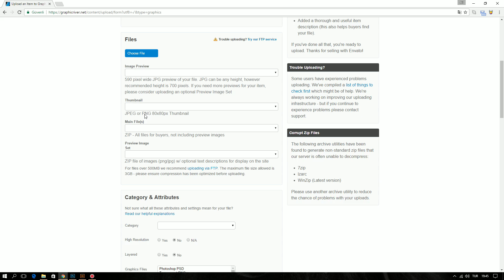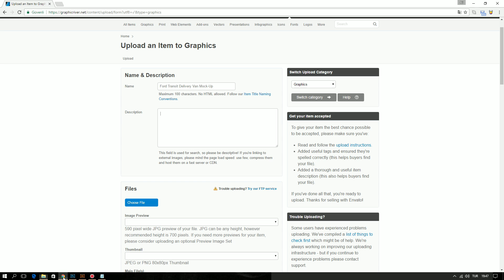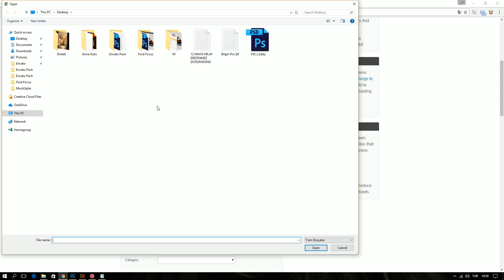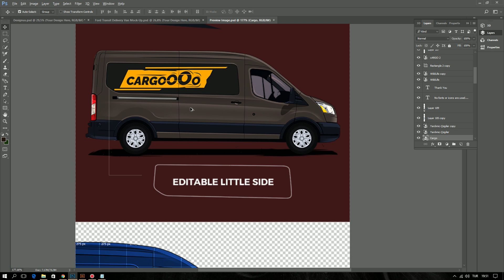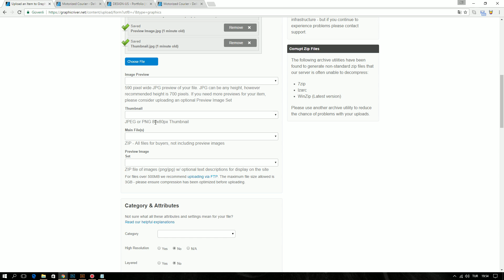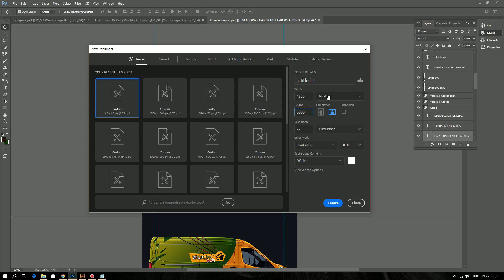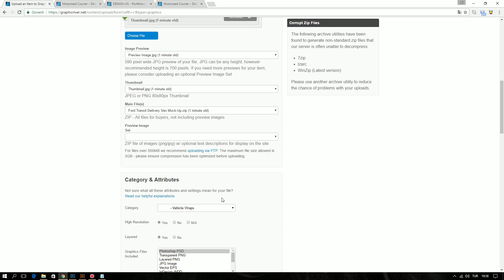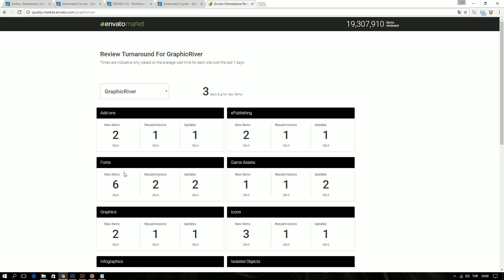#20 Ürünü Envato - GraphicRiver'a Yüklüyoruz - Photoshop'ta Nasıl Mock-Up Yapılır?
Bana bi' kahve ısmarlamak ister misiniz? ☕️

Tasarıma dair ipuçları burada!

Bu eğitim setinde Photoshopta sıfırdan Ford Transit  2016 model bir aracı çizip GraphicRiver'da nasıl yayınlanacağını anlatacağız.

Konu başlıklarımız ise şu şekilde olacaktır:

#1 Tek Dostumuz Pen Tool!
#2 Aracın Ana Hattını Çıkarıyoruz
#3 Araç Kıvrımlarını Çiziyoruz
#4 Araç Farlarını Çiziyoruz
#5 Araca Ait Küçük Detayları Tamamlıyoruz
#6 Tamponları Tamamlıyoruz
#7 Tamponun Küçük Detaylarını Çiziyoruz
#8 Son Küçük Detayları Tamamlıyoruz
#9 Illustrator'de Teker Çiziyoruz
#10 Photoshop'ta Jantları Çiziyoruz
#11 Jantları Çizmeye Devam
#12 Camları Renklendiriyoruz
#13 Farları Renklendiriyoruz
#14 Arka Stop Lambalarını Renklendiriyoruz
#15 Araç Kalıbının Üzerine İlk Işıkları Atıyoruz
#16 Aracı Renklendirip Işıklara Devam Ediyoruz
#17 Işıkla Birlikte Gölgeleri de Ekliyoruz
#18 Mock-Up için Layerları Düzenliyoruz
#19 Mock-Up tasarımında Final!
#20 Ürünü Envato - GraphicRiver'a Yüklüyoruz